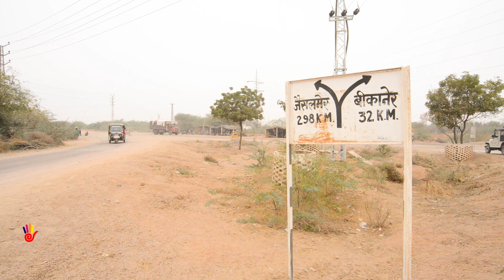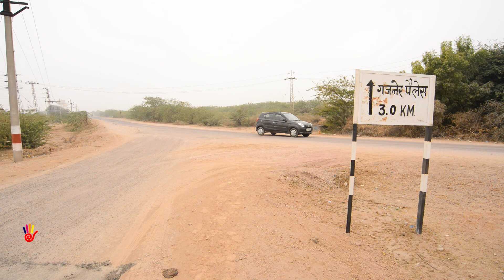Gajner Mahal- राजाओं का एक ऐसा लॉज, जो है राजनिवासों से भी बढ़ कर-Forts of Rajasthan-Rajasthan tour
Gajner Palace is a lakeside palace-complex adjacent to a sanctuary, in the middle of Thar Desert. It is a heritage property. It features a lush green garden. Free Wi-Fi is available throughout the property.

The well-lit air-conditioned rooms of Gajner Palace offer a minibar, sofa and satellite TV. Tea/coffee making facilities are available. The en suite bathrooms include a bathtub, hairdryer and shower.

The huge Junagarh Fort is 30 km from the property. The Gajner Railway Station and Gajner Bus Station are 40 km away while the Jodhpur Airport is 270 km.

The property operates a 24-hour front desk to assist guests with luggage storage, newspapers and safety deposit. A tour desk is available for making travel arrangements and currency exchange.

A variety of Rajasthani, Indian and Continental cuisines are served at The Mirage. Private dining is possible with room service.